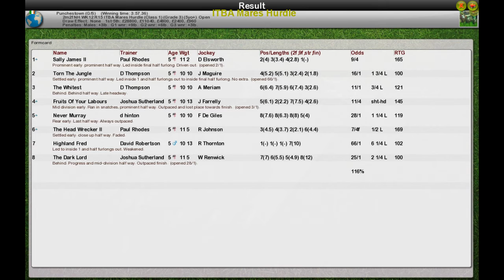NH WK12 R15 ITBA Mares Hurdle